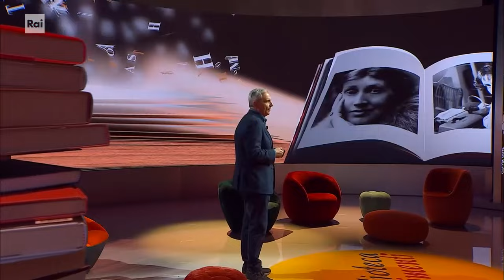Il monologo sulla paura - La biblioteca dei sentimenti 27/12/2023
Maurizio de Giovanni ed il suo monologo sulla paura